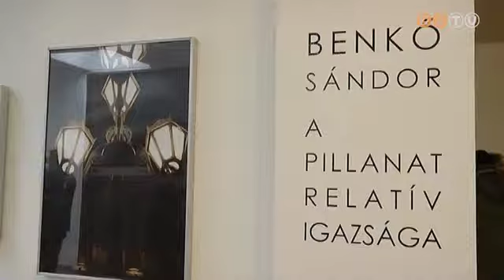Kiállítás nyílt Benkő Sándor fotóiból a Képtárban